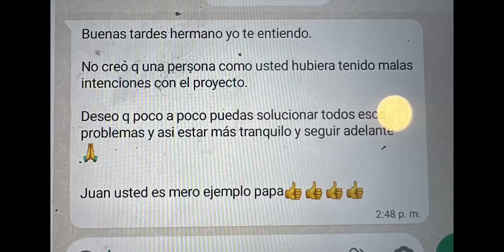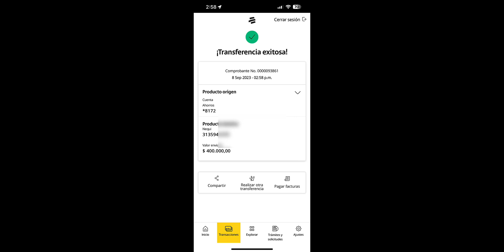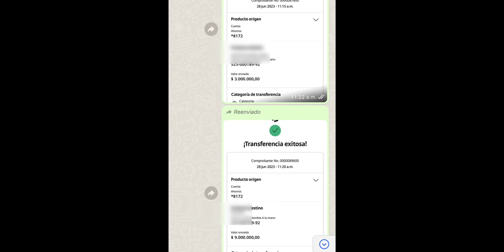La VERDAD de la ESTAFA 🤮 de la que se me acusa PAGUE 3 3 MILLONES en los últimos días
(Video borrado TP Resurrection) tengo todos los partidos del mundial de Corea Japón 2002 y Alemania 2006 si los quieres hablame a este gmail